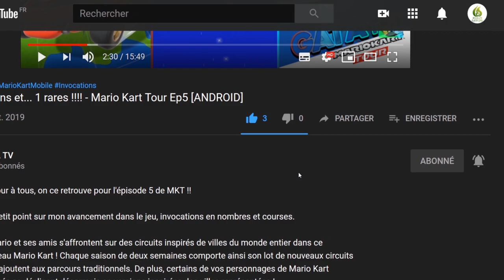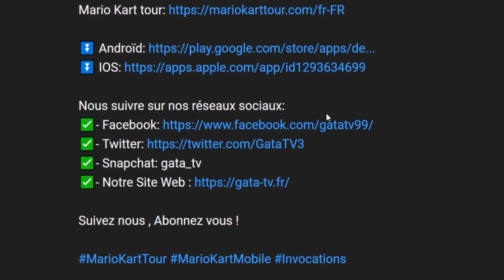🔝 Avis | Test : 🕹 Lone Ruin 🕹 , Le twin stick de sorts ⚡️ - Roguelike💥 "Découverte"[SWITCH]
Bonjour à tous, on se retrouve  aujourd'hui, pour le test de :  Lone Ruin

Lone Ruin est un jeu de tir roguelike basé sur des sorts à deux bâtons qui met l'accent sur la rejouabilité. Vous incarnez un explorateur à la recherche d'un mystérieux pouvoir ancien et vous vous aventurez dans les ruines d'une cité antique. Ils sont situés au-dessus d'une fontaine magique utilisée par les anciens sorciers pour gagner en puissance et se transformer. Plongez dans les ruines, tuez les créatures immondes qui se dressent sur votre chemin et utilisez vos capacités magiques pour atteindre le centre des ruines solitaires.

Une ancienne cité entourée de magie. Autrefois une civilisation fertile qui vivait en harmonie avec la magie qui l'entourait, elle a depuis longtemps été déformée et rendue folle par les énergies mêmes qui constituaient son fondement. Qu'est-ce qui a pu causer une telle corruption ? Après avoir entendu les légendes, vous, un explorateur doté d'un véritable talent magique, arrivez dans ces ruines inhospitalières un millénaire plus tard. Votre objectif ? Trouver cet ancien pouvoir et libérer enfin la ville de la corruption qui l'a engloutie. La réponse se trouve probablement au cœur des ruines solitaires. Si vous réussissez.

Combattez une multitude d'ennemis et de boss dans diverses zones colorées de l'enfer et engagez-vous dans des batailles folles. Ne laissez pas les méchantes créatures vous submerger !

Différents types de dangers vous attendent, alors choisissez les sorts qui conviennent à votre style de jeu et vous donnent les meilleures chances de survie. Maximisez votre destruction magique grâce à de multiples améliorations et options de personnalisation qui débloquent les ruines les plus profondes.

Êtes-vous prêt à relever le prochain défi ? Passez en mode survie et affrontez des vagues d'ennemis dans le temps imparti. Combien de temps pouvez-vous survivre contre des ennemis et des dangers de plus en plus mortels ?

🔸 Série : Lone Ruin
🔸 Développeur : Cuddle Monster Games
🔸 Éditeur : Super Rare Games
🔸 Genre : Jeu de tir

🔹 Console : Nintendo Switch
🔹 Date de sortie: 12/01/2023
🔹 Classe d'âge : PEGI 3
🔹 Manette : Manette Nintendo Switch Pro
🔹 Langues : Allemand, Anglais, Espagnol, Français, Italien
🔹 Taille : 577,00 MB (jeux + v1.0)